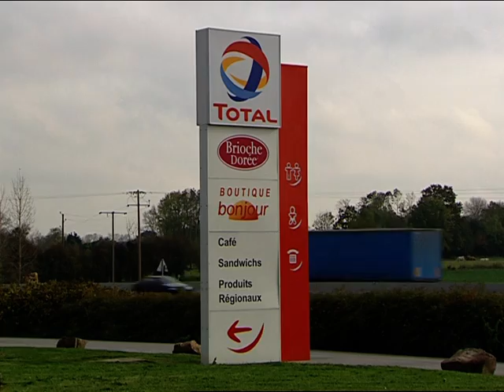institucional Brioche Dorée